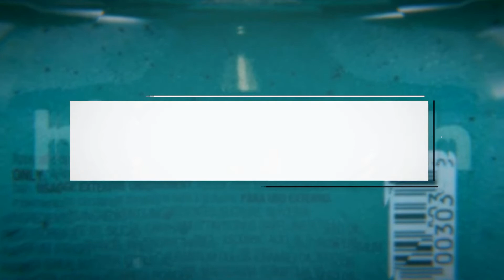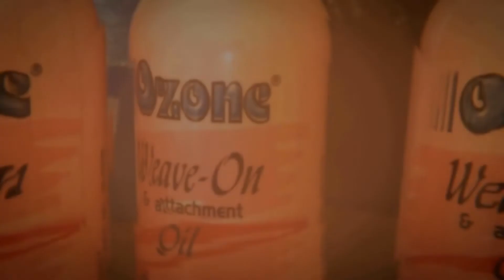This is Sunshine Resources Home Of Skillls and Entrepreneurship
This is the face of Sunshine Resources the Home of skills and Entrepreneurship